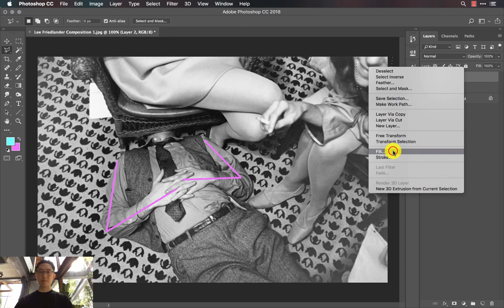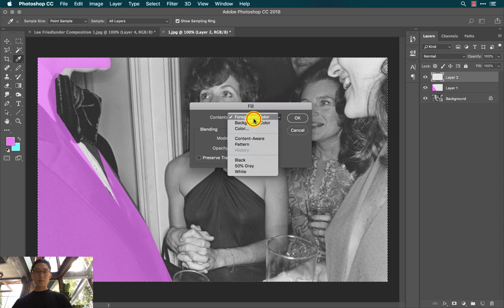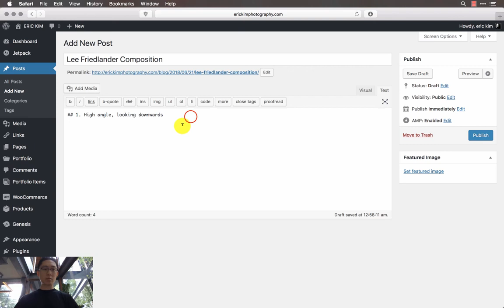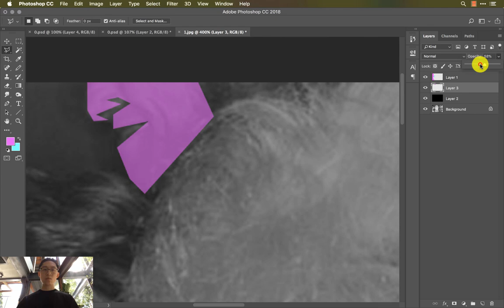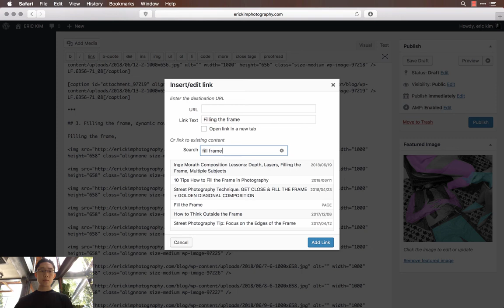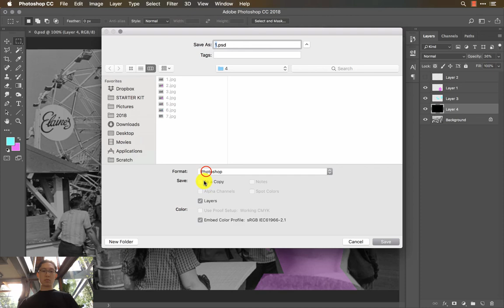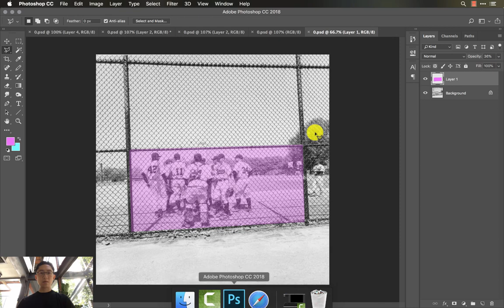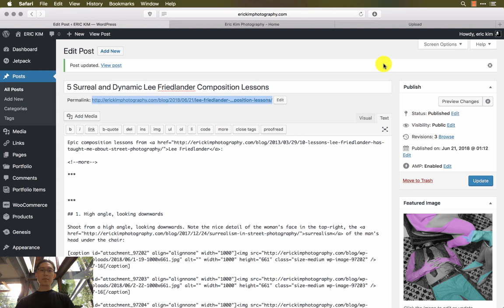How to Analyze and Dissect Photography Compositions: Photoshop // Lee Friedlander